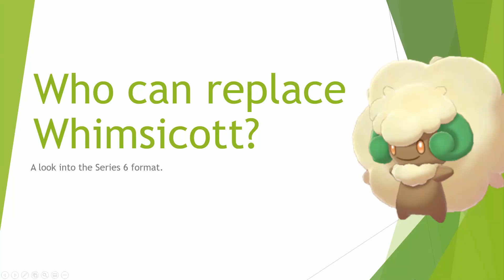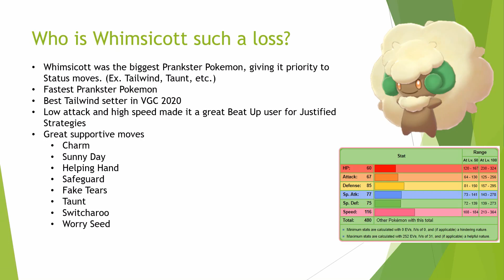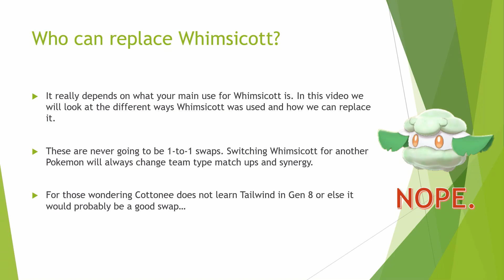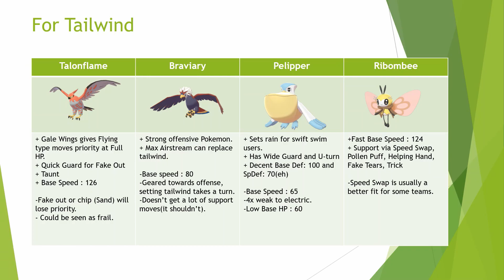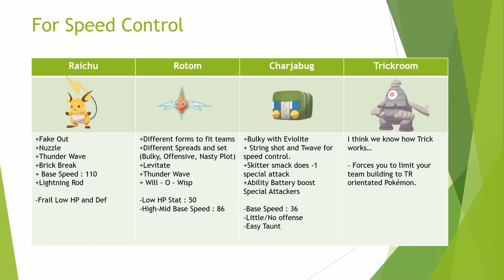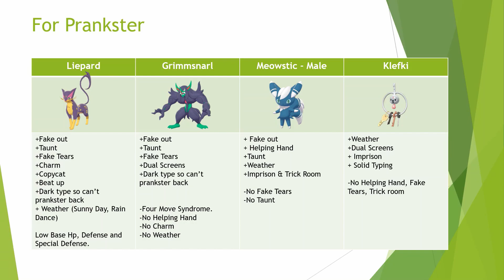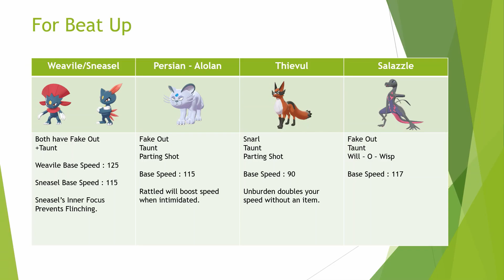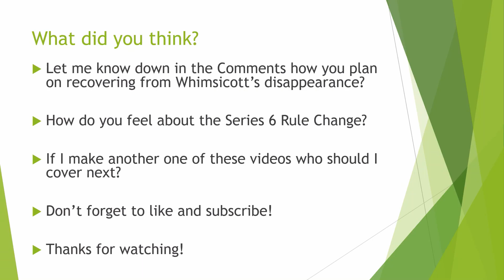Replacing Whimsicott | Look towards Series 6 | Pokemon Sword and Shield VGC 2020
Series 6 is banning the Top 10 Pokemon in usage for Singles and Doubles. 16 Pokemon were ban due to this rules change and Whimsicott is one of them. In this video we look at some of the roles Whimsicott has played on many teams and what Pokemon could replace it in those roles.

How do you feel about the series 6 rule change? Is there a Whimsicott shaped hole in your team? Did this video help you find a replacement? Let me know down in the comments below!

Corrections: Meowstic does learn Fake Tears.